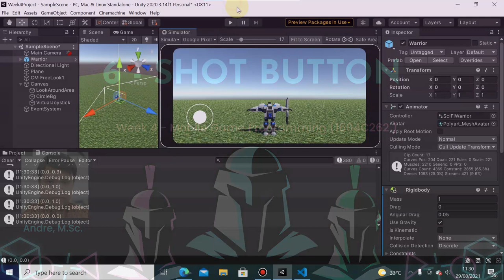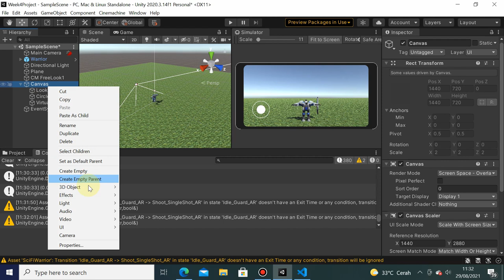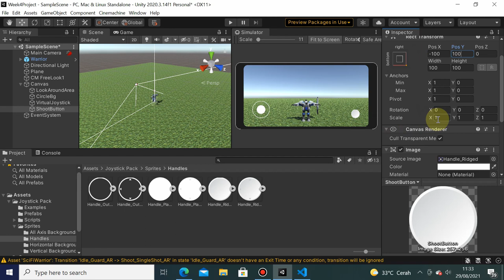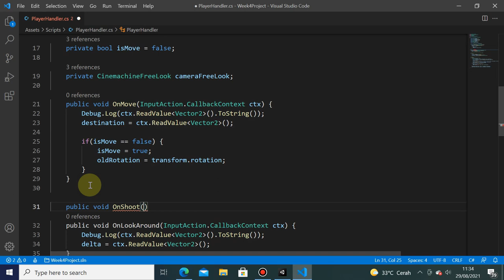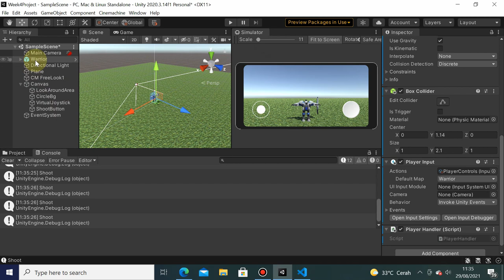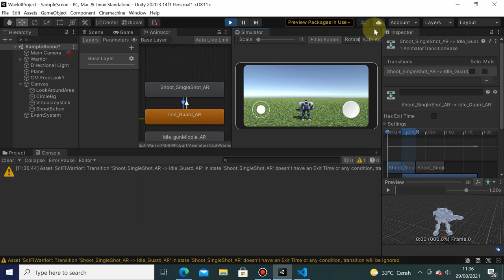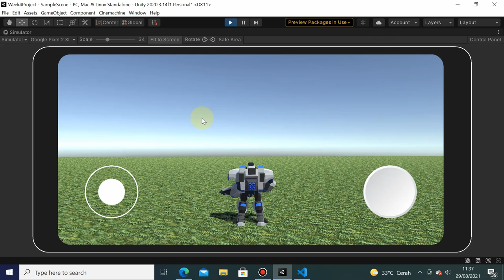Week 4 - Shot Button